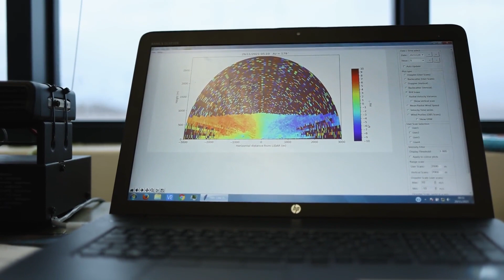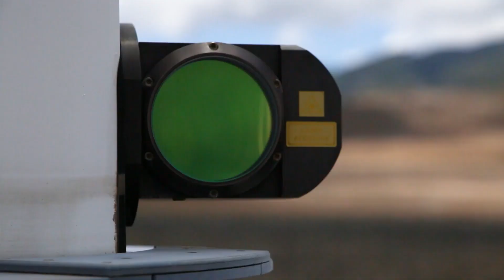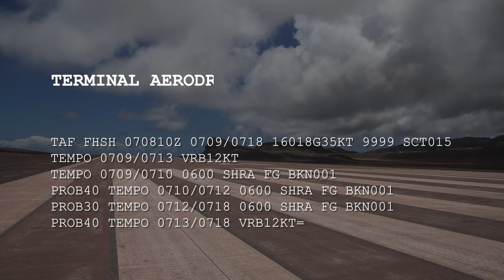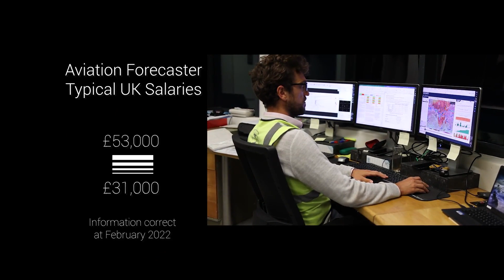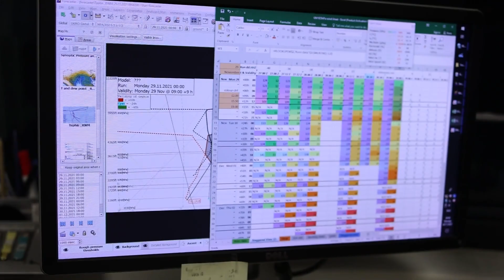Aviation Weather Forecasting - St Helena Airport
Wind shear at St Helena Airport made plenty of headlines in 2016 when the first commercial passenger aircraft experienced difficulties landing, however, since then, weather forecasting at the airport has developed considerably and now play a crucial role supporting the weekly flight operations.
An Aviation Weather Forecaster is permanently based at St Helena Airport, operating from inside the Air Traffic Control tower.
Using specialised weather monitoring equipment such as radar, sensors and wind speed instruments, along with constant visual assessments and recording of local conditions, the weather forecaster is now able to provide expert assistance to pilots and aircraft operations.
As the database of information grows, the accuracy of predictions improve.
This film takes a look at the role of the Aviation Weather Forecaster at St Helena Airport, in preparing for a flight arrival and departure.

Filmed & produced for What The Saints Did Next channel by Capricorn Studios, St Helena
More St Helena Airport videos produced by Capricorn Studios:

For planning a visit to St Helena, find the best holiday accommodation options